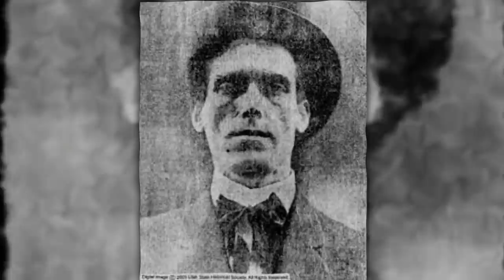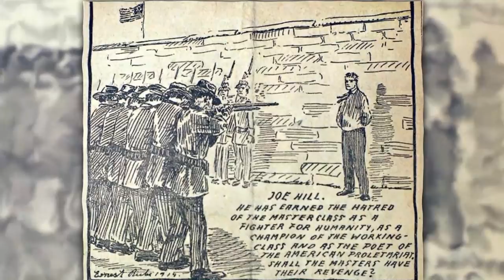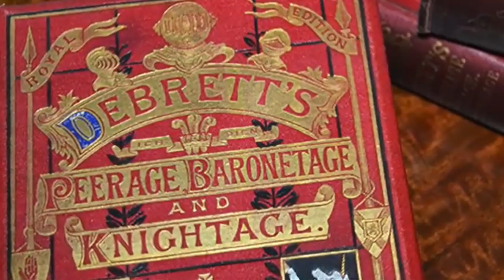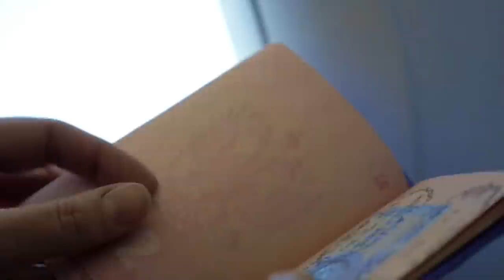EXECUTION OF THE ACTIVIST - Joe Hill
Joel Emmanuel Hägglund, AKA Joe Hill, was born 1879 in Gävle (then spelled Gefle), a city in the province of Gästrikland, Sweden. He was the third child in a family of nine, where three children died young. His father, Olof, worked as a conductor on the Gefle-Dala railway line.

 Olof his father, died at the age of 41, and his death meant economic disaster for the family. Joe's mother Margareta Catharina  did, however, succeed in keeping the family together until she died when Joel was in his early twenties.

In his late teens-early twenties, Joel fell seriously ill with skin and glandular tuberculosis, and underwent extensive treatment in Stockholm. In October 1902, when nearly 23, Joel and his brother Paul Elias Hägglund.
immigrated to the United States. Hill became an itinerant laborer, moving from New York City to Cleveland, and eventually to the west coast. He was in San Francisco at the time of the 1906 earthquake.

By this time using the name Joe or Joseph Hillstrom (possibly because of anti-union blacklisting), he joined the Industrial Workers of the World or Wobblies around 1910, when working on the docks in San Pedro, California. In late 1910 he wrote a letter to the IWW newspaper Industrial Worker, identifying himself as a member of the I W W local chapter in Portland, Oregon.

He rose in the I W W organization and traveled widely, organizing workers under the I W W banner, writing political songs and satirical poems, and making speeches. He shortened his pseudonym to "Joe Hill" as the pen-name under which his songs, cartoons and other writings appeared.
His songs frequently appropriated familiar melodies from popular songs and hymns of the time. He coined the phrase "pie in the sky", which appeared in his song "The Preacher and the Slave" (a parody of the hymn "In the Sweet By-and-By"). Other notable songs written by Hill include "The Tramp", "There Is Power in a Union", "The Rebel Girl", and "Casey Jones—the Union Scab".
As an itinerant worker, Hill moved around the west, hopping freight trains, going from job to job. By the end of 1913, he was working as a laborer at the Silver King Mine in Park City, Utah, not far from Salt Lake City.

On January 10, 1914, John G. Morrison and his son Arling were killed in their Salt Lake City grocery store by two armed intruders masked in red bandanas. The police first thought it was a crime of revenge, for nothing had been stolen and the elder Morrison had been a police officer, possibly creating many enemies.
On the same evening, Joe Hill appeared on the doorstep of a local doctor, with a bullet wound through the left lung. Hill said that he had been shot in an argument over a woman, whom he refused to name. The doctor reported that Hill was armed with a pistol.